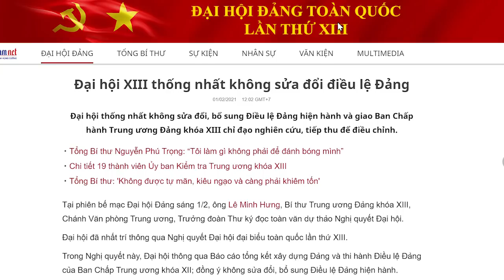N.P Trọng lo bị „gãy“ giữa nhiệm kỳ?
Lê Trung Khoa từ Berlin, CHLB Đức. / Cách vượt tường